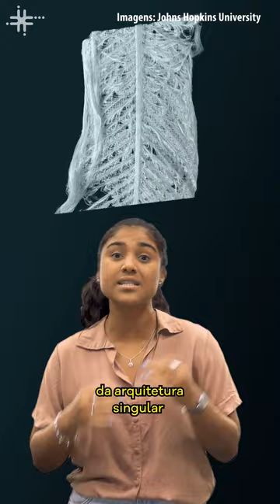Fique Sabendo - Penas de ave africana podem inspirar novas tecnologias para absorver água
O cortiçol-de-namáqua (Pterocles namaqua) é uma ave que vive em regiões secas da África e precisa transportar água até seus ninhos, distantes dezenas de quilômetros. Num estudo que envolveu o Instituto de Tecnologia de Massachusetts e as universidades Johns Hopkins e Harvard, cientistas investigaram como as penas da barriga da ave conseguem absorver e armazenar quantidades consideráveis de líquido. A arquitetura das penas pode inspirar a criação de produtos para coletar água em ambientes áridos e até garrafas que não deixem a água chacoalhar, úteis para a hidratação de praticantes de corrida, por exemplo.